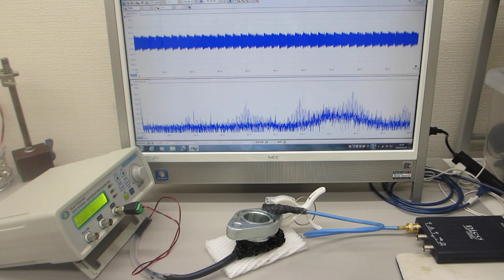超音波プローブを利用した表面検査システム（超音波システム研究所）